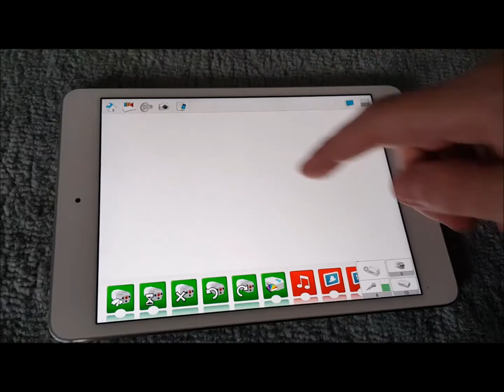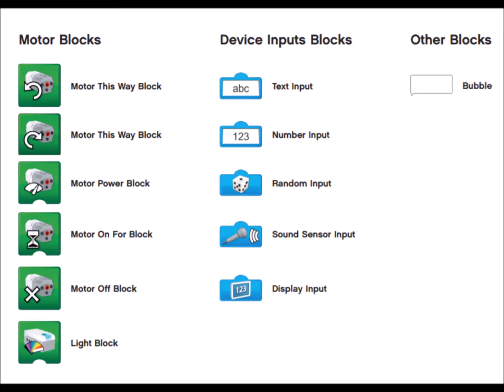Lego Wedo - 2 Minute Tutorial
Lego WeDo is a brilliant way to teach robotics!  It is aimed at 6-8 year olds, but it can be adapted so it is suitable for both younger and older children.

It teaches so many important skills:
Problem solving
Computational thinking
Coding
Programming
Design thinking
Creativity

Watch my 2 minute video tutorial to see how to get going with this tech in your classroom!